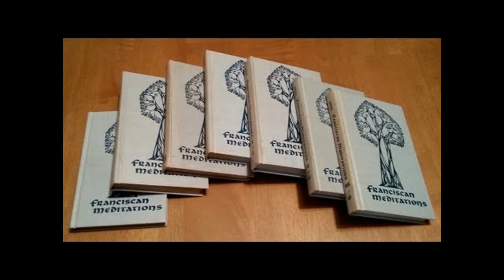Franciscan Meditation With Louis Tofari of Romanitas Press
Discover the riches of the Church's Liturgical Year through the eyes of Franciscan spirituality.

Many of  you have heard of the contemplative greats like St Teresa of Avila and St John of the Cross. However, not many people have heard of Franciscan Meditation.

In this podcast, Louis Tofari of Romanitas Press gives us a  look into Franciscan meditation and how it differs from Carmelite & Dominican meditation.

Louis Tofari of Romanitas Press discusses how Franciscan Meditation differs from Carmelite & Dominican Meditation